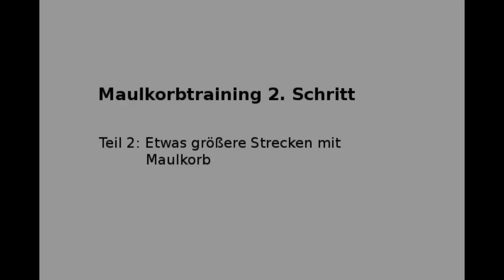Maulkorbtraining 2. Schritt: Tragen positiv markieren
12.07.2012 - Der 2. Schritt des Maulkorbtrainings: Tragen positiv markieren.